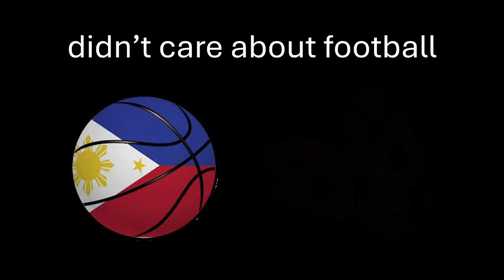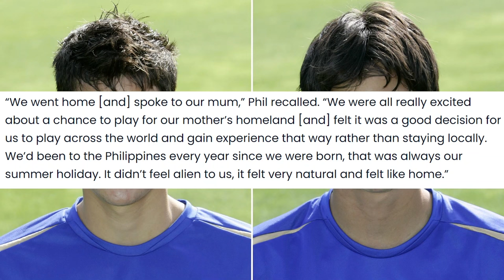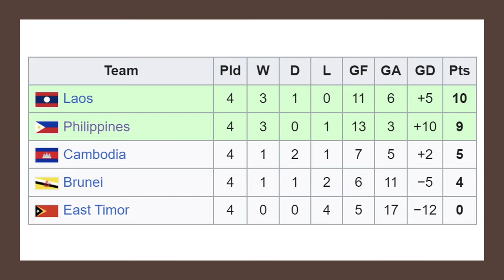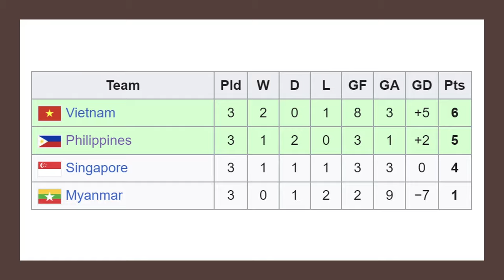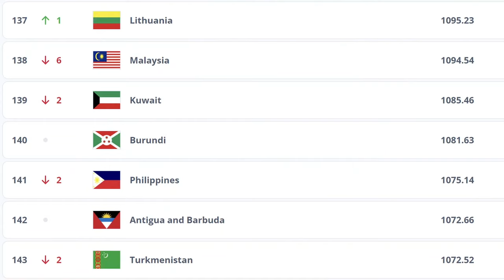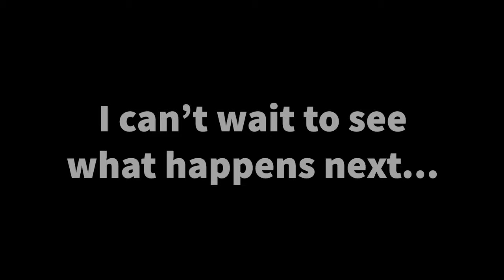How A Computer Game Discovered A Country's Top Ever Goal Scorer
Welcome to the Filipino FM channel! This is your home for Filipino football content. In this video, I talk about the story of Phil and James Younghusband, how they ended up playing for the Philippines National Team, and the curious involvement of Football Manager...

Links